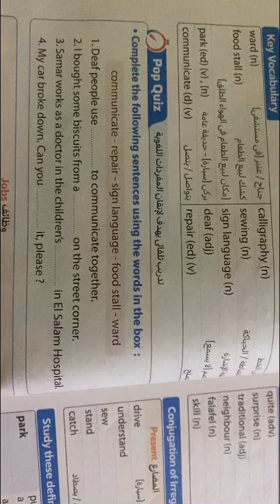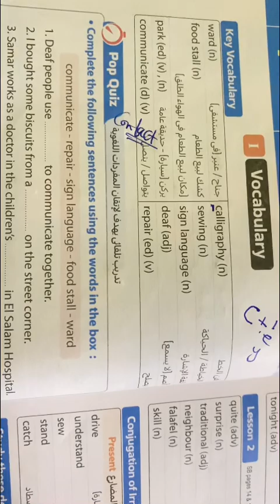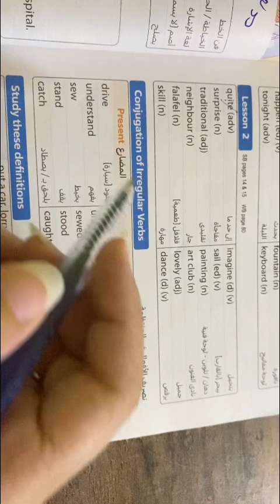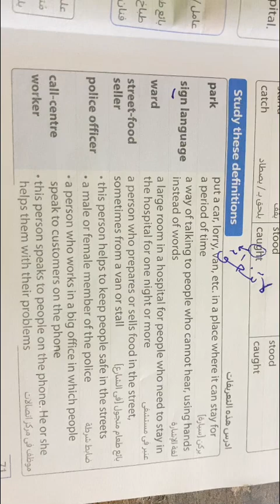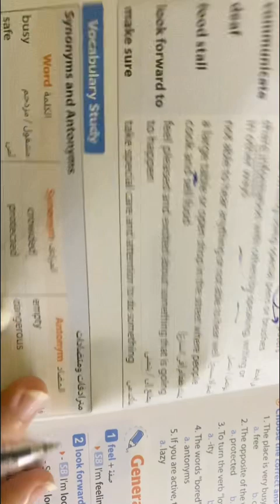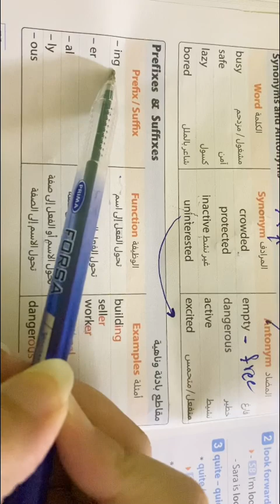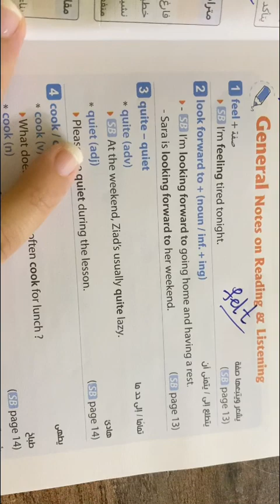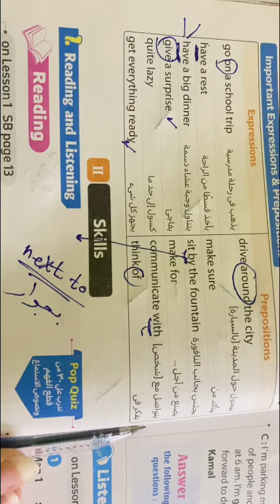شرح lessons 1,2 unit2 اهم الاضافات للفائقين تانية اعدادي #2023 #2024